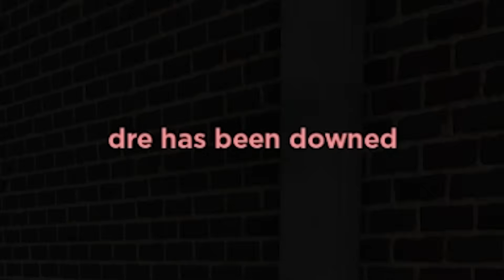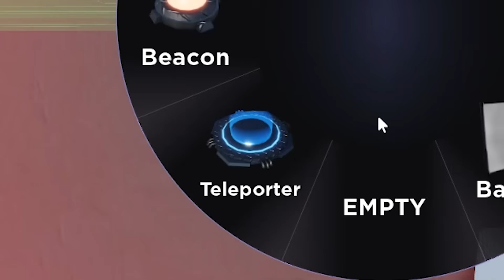ROBLOX Evade Funny Moments (MEMES) #59 - BUS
ROBLOX Evade Funny Moments (MEMES) #59 - BUS edit by Ecto